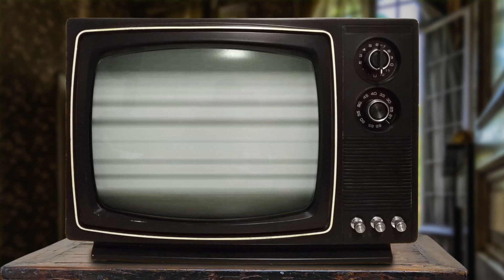Young Indy Chroniclers Episode 7 Preview - Gavin Scott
The Chroniclers interview Gavin Scott, a former journalist and writer of three episodes of Young Indiana Jones.